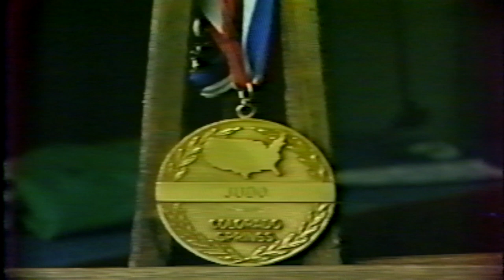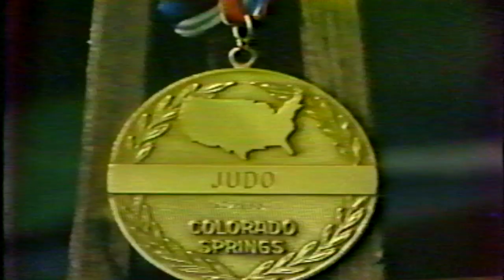Brett Barron Judo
News report about Brett Barron when he was 19 years old.  The report was filmed at Willy Cahill's Judo Academy in San Bruno.